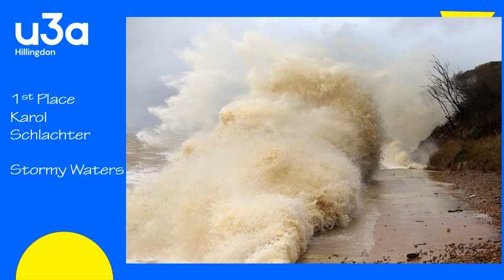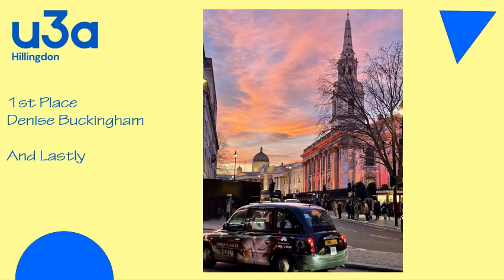Hillingdon u3a Photography Group February 2024 Slideshow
Hillingdon u3a Photography Group, February 2024 Slideshow. Photos from the Monthly Competition and the 'Shot of the Month' entries.
Produced by Tony Kemp.